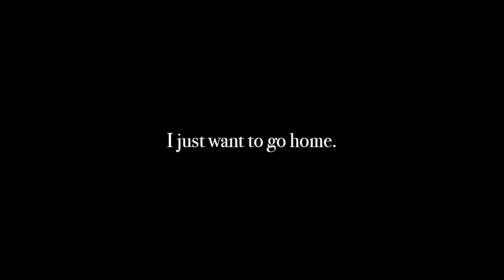Infinite Night Trailer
"Infinite Night" is  2-D, first-person point-and-click puzzle game where you, a custodian, must navigate through the office building where you work while completing your mundane tasks.

"Infinite Night" finished second at Stony Brook University's 19th Annual Game Programming Competition (2023). The game was developed by Chuangfa Liang, Jack Manning, Isabella Misanes.